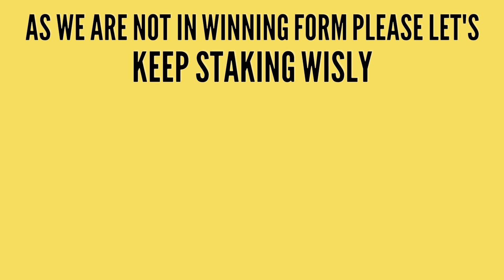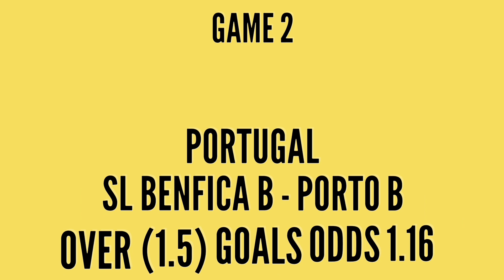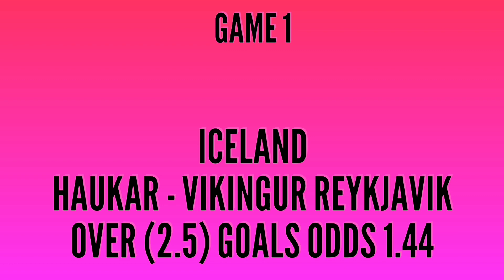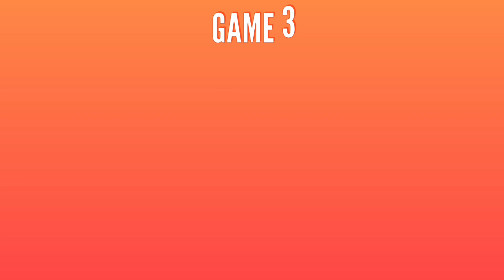BETTING TIPS TODAY / SAFE 2.21 ODDS / AND EXTRA 2.12 ODDS / AND SPECIAL 1.32 ODDS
BETTING TIPS / FOOTBALL PREDICTION / TODAY FREE BETTING TIPS SURE FREE ODDS WITH HIGH WINNING PERCENTAGE BETTING TIPS BETTING TIPS TODAY

BETTING TIPS TODAY 22/05/2021

2.21 ODDS

2.12 ODDS

1.32 ODDS

ALL WITH BET 9JA FREE CODE

ALL NEW MEMBERS ARE WELCOME